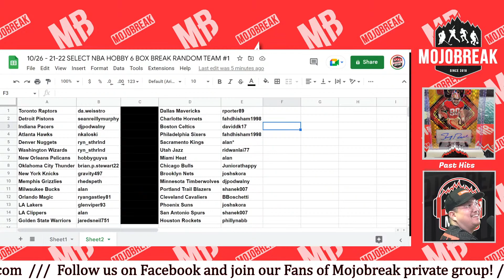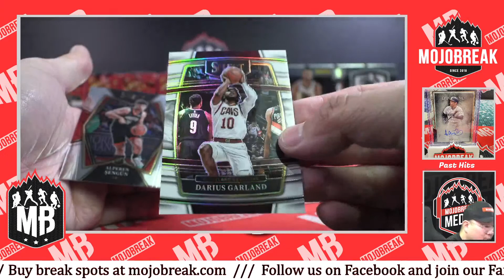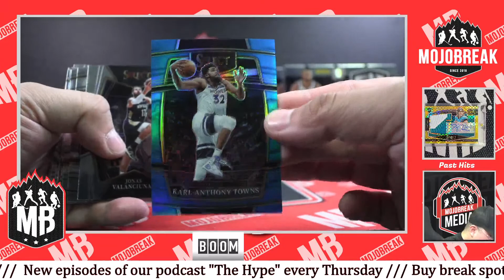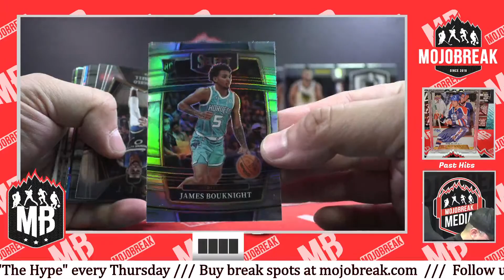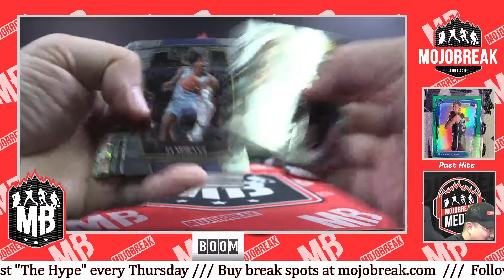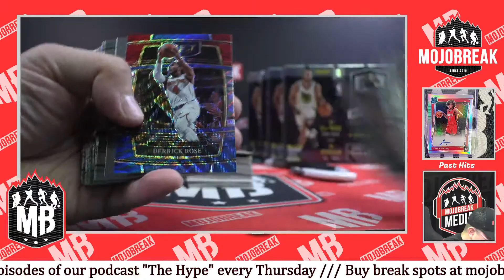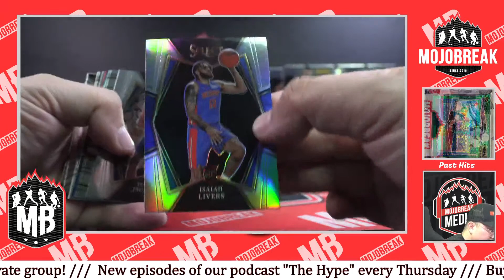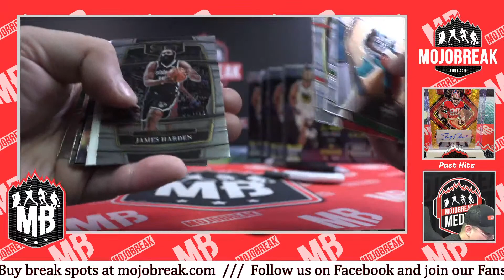Random Team #1 - 2021-22 Panini NBA Select Hobby 6 Box Break - 10.26.22